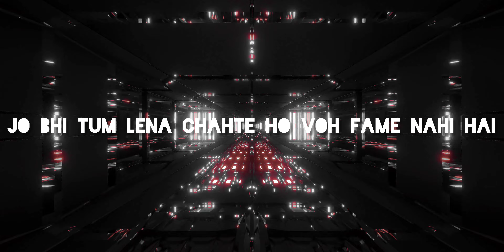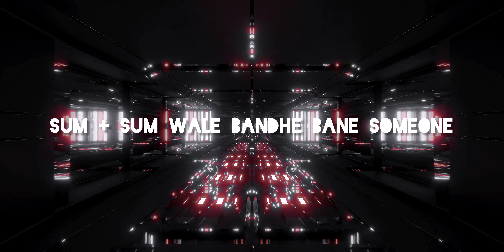CLOUT | VENUM |VERSATILE EP | PROD. BY SAINT CARDONA | 2022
ARTIST - VENUM
LYRICS - VENUM
COMPOSER - VENUM
MIX AND MASTER - ARPIT PATEL
RECORDED AT AALAAP STUDIO INDORE

Connect with Venummusics